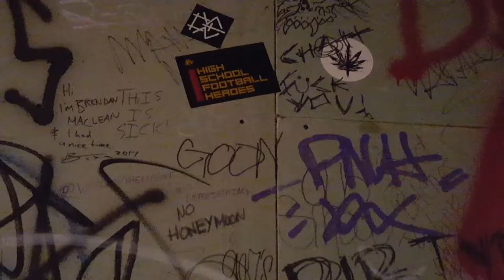New HSFH Album Date Revealed?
Check out this vlog from our weekend with The Pietasters! This video features performances by High School Football Heroes, The Pietasters, and The Dull Blue Lights. Hope you like it. If you do, let us know and we'll make more!

All the recorded music is by High School Football Heroes